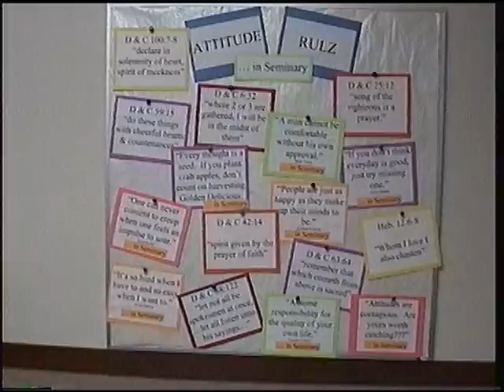Tim Holmes- Seminary Camilla 2005